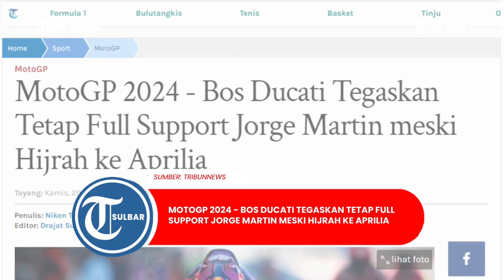MotoGP 2024 Bos Ducati Tegaskan Tetap Full Support Jorge Martin meski Hijrah ke Aprilia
TRIBUNNEWS.COM - Jorge Martin tetap dapat full suport dari Ducati meskipun akhir musim MotoGP 2024 dirinya bakal merapat ke Aprilia.

Hal itu sudah ditegaskan oleh bos Ducati, Davide Tardozzi yang menerangakn tetap memberikan segalanya untuk Jorge Martin.

Artikel ini telah tayang di Tribunnews.com dengan judul MotoGP 2024 - Bos Ducati Tegaskan Tetap Full Support Jorge Martin meski Hijrah ke Aprilia,
Editor: Drajat Sugiri

Nama Prgogram: Olahraga Tribun Sulbar
Editor Video: Mapparessa
Uploader: Mapparessa